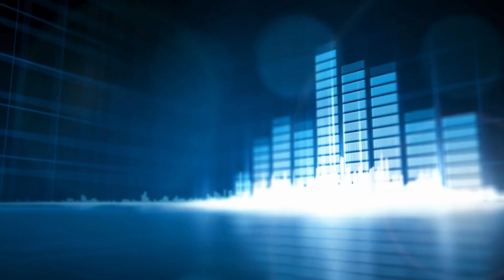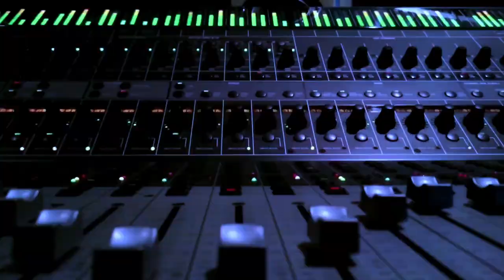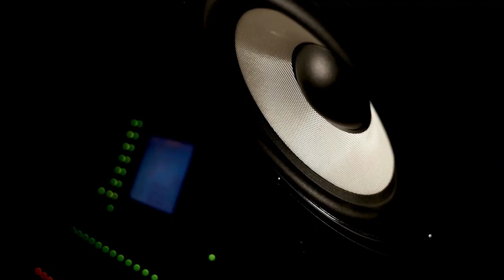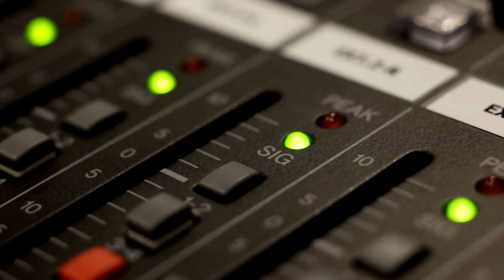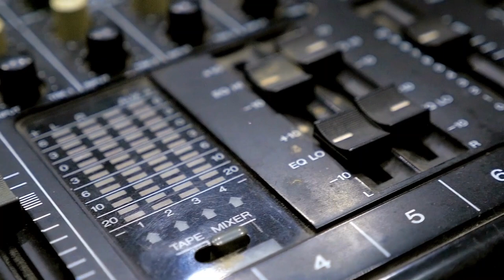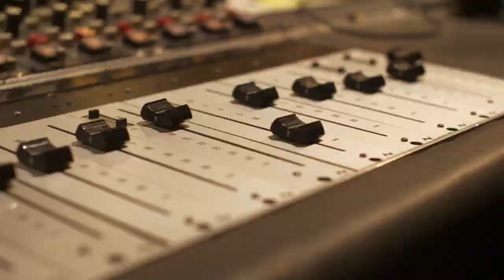What Happened in Music History October 3: Sinead O'Connor Rips A Photo: Music History Today Podcast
On the October 3 edition of Music History Today podcast, Sinead O'Connor rips up a photo, 2 companies become RCA Victor, & the first Hip-Hop honors takes place. Also, happy birthday to Gwen Stefani.